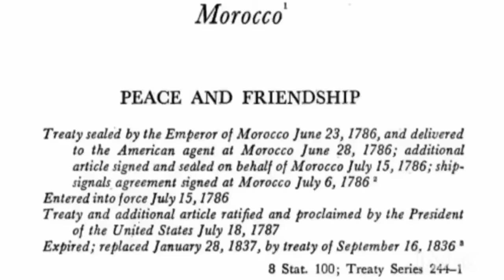MOORISH SOVEREIGN CITIZEN PLAYS AROUND IN COURT AND ENDS UP WITH A WARRANT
In this video we have a Moorish sovereign citizen playing stupid games in court and she won a warrant for her arrest free of charge.

Moor

noun
(1) A Muslim of the mixed Berber and Arab people INHABITING NORTH Africa.

(2) A member of this group that invaded Spain in the 8th century a.d. and occupied it until 1492.

Moor:

Moor, in English usage, a Moroccan or, formerly, a member of the Muslim population of al-Andalus, now Spain and Portugal. Of mixed Arab, Spanish, and Amazigh (Berber) origins, the Moors created the Islamic Andalusian civilization and subsequently settled as refugees in the Maghreb (in the region of North Africa) between the 11th and 17th centuries. By extension (corresponding to the Spanish moro), the term occasionally denotes any Muslim in general, as in the case of the “Moors” of Sri Lanka or of the Philippines.

The word derives from the Latin term Maurus, first used by the Romans to denote an inhabitant of the Roman province of Mauretania, comprising the western portion of present-day Algeria and the northeastern portion of present-day Morocco.

The term is of little use in describing the ethnic characteristics of any groups, ancient or modern. From the Middle Ages to the 17th century, however, Europeans depicted Moors as being black, “swarthy,” or “tawny” in skin colour.

Europeans designated Muslims of any other complexion as “white Moors,” despite the fact that the population in most parts of North Africa differs little in physical appearance from that of southern Europe (in Morocco, for example, red and blonde hair are relatively common).